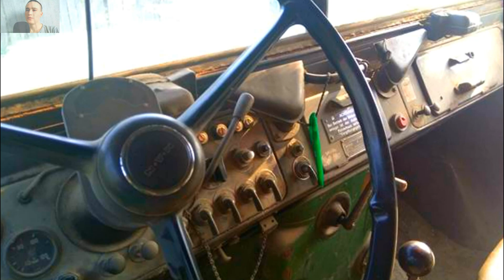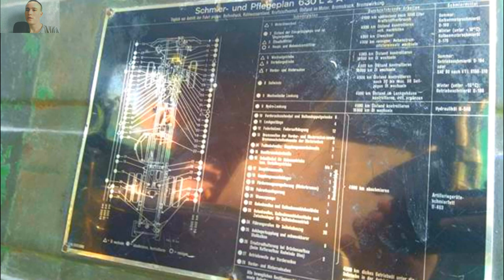В России продают РЕДКУЮ Немецкую вахтовку! Настоящий раритет из прошлого